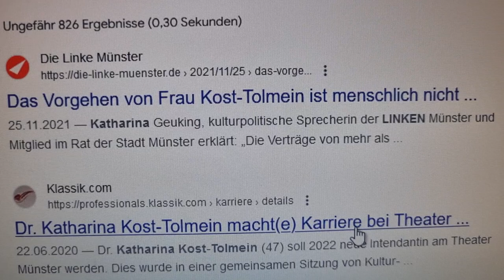Das Vorgehen von Frau Kost-Tolmein ist menschlich nicht...DIE LINKE WOW Influencer Mark Bellinghaus